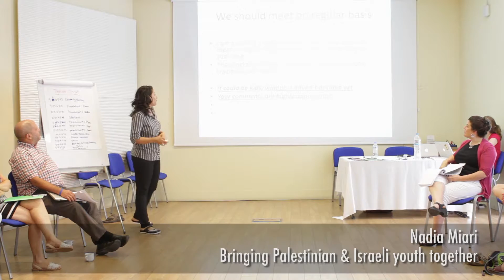Fellows Convening 2015 | Cyprus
In 2015, a group of Seeds of Peace Fellows made up of educators and artists convened in Cyprus for a week of education-based workshops, peer-to-peer learning sessions, and networking.

Produced by Madeleine Pryor (Seeds of Peace)